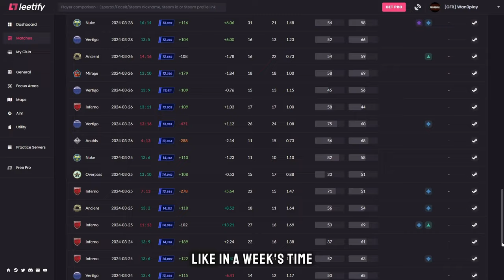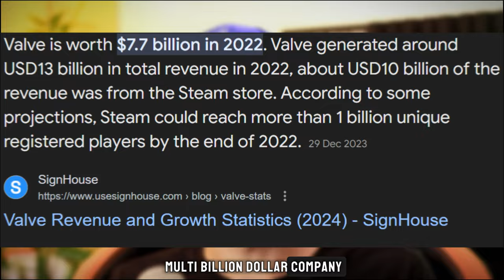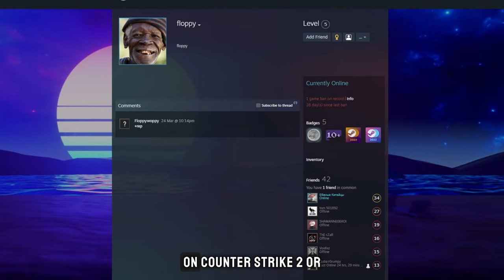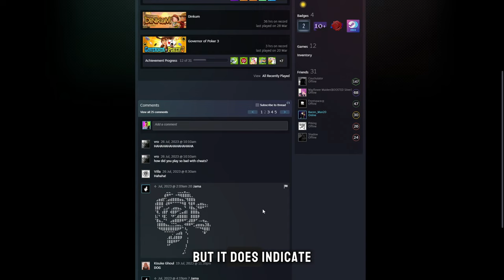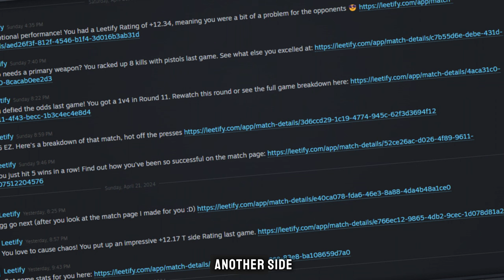Cheating has gotten out of hand in CS2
It's much easier to accuse someone of hacking, or cheating in cs2, but there might be other reasons why they are THAT good.

You can use the Super Thanks option, if you feel like I gave you enough value.

Question - How many cheaters do you face in CS2?

⏰ Timecodes ⏰
0:00 Are You Cheating?
1:03 Intro
1:25 Cheater characteristics
1:57 Smurfing in cs2
2:50 Is Smurfing Cheating?
3:48 What Counts as Smurfing?
5:07 Identifying a Cheater
7:17 Identifying a Smurf
8:15 Bonus Tip
9:23 CTA
9:47 Bloopers

About:
In this video I go over the basics of how to easily identify and look out for cheaters or smurfs in Counter-Strike 2, as well as how not everyone is actually cheating, even though you might think they are.